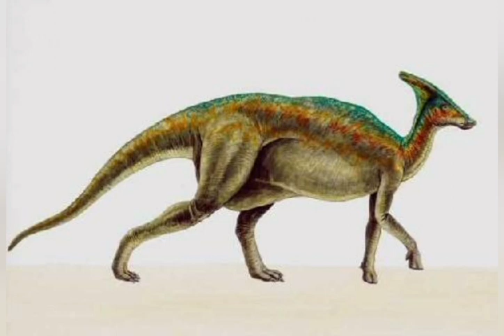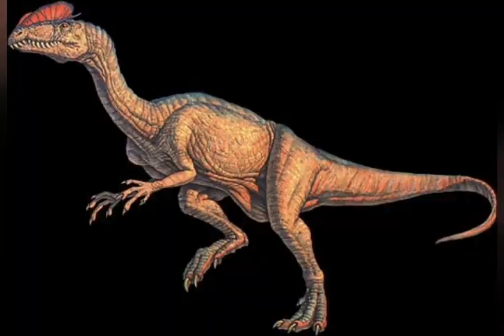All Dinosaurs Sounds 04